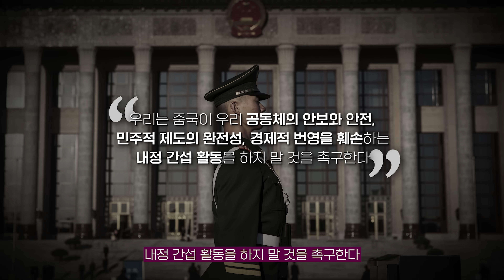G7 정상회의는 '이번에도' 특별했다? 뭐가 다르기에 또 특별하다는걸까 | 국제정치, G7, 정상회의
맨날 특별하다고 하는 것 같은데...이번에는 뭐가 얼마나 특별했을까 | 국제정치, G7, 정상회의

즐거움과 유익함이 가득가득, 김지윤의 지식Play!

📑 참고문헌 📑
Giles, C. (2023, May 18). G7’s relevance cemented by G20’s dysfunction. Financial Times.

Inagaki, K. (2023, May 18). G7 prioritises ‘de-risking’ China links over ‘decoupling.’ Financial Times.

Inagaki, K., Miller, C., Foy, H., Sevastopulo, D., & Pickard, J. (2023, May 20). G7 issues strongest condemnation of China as it intensifies response to Beijing. Financial Times.

Iyengar, R. (2023, May 19). G7 Summit: Biden Looks to Address China’s Technology Coercion. Foreign Policy.

Lau, S., & Stokols, E. (2023, May 20). G7 vs China: US, Europe unite in tough messaging against Beijing. POLITICO.

Le Monde with AP. (2023, May 20). G7 urges China to press Russia to end war in Ukraine. Le Monde.fr.

Menton, J. D. (2023, May 19). The G-7 Summit’s Paradoxical Visit to Hiroshima. Foreign Policy.

Rachman, G. (2023, May 18). G7’s renewal marks a new era defined by superpower rivalry. Financial Times.

Wong, B. T. (2023, May 20). Zelensky dominates summit as G7 leaders call out China. BBC News.

Webster, J. (2019, August 23). What Does the G7 Stand For? Time.